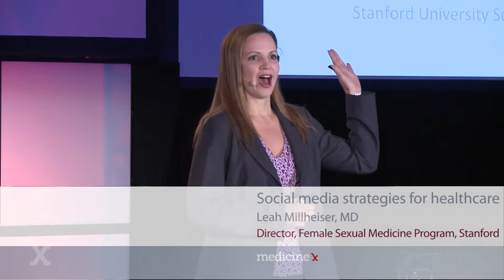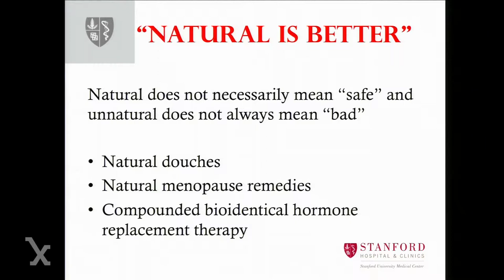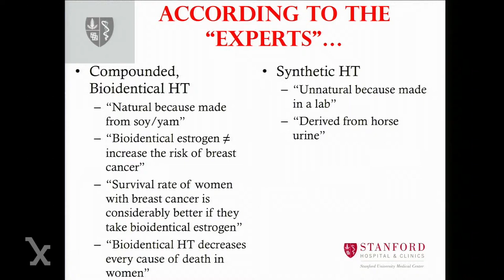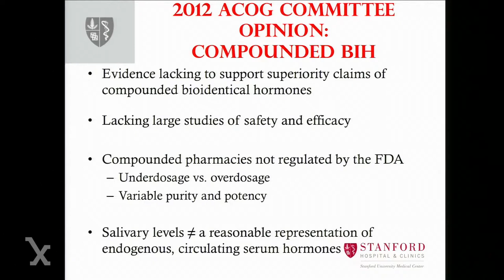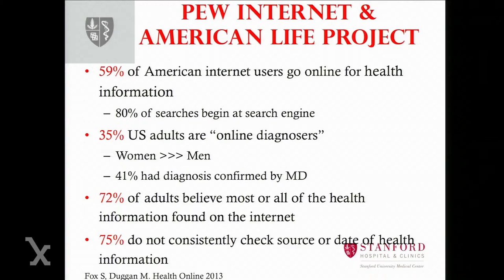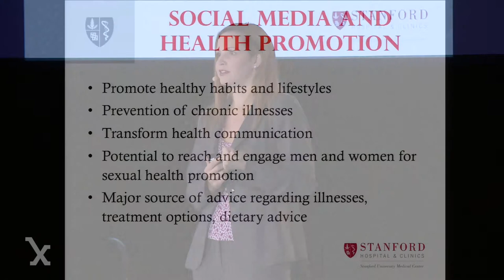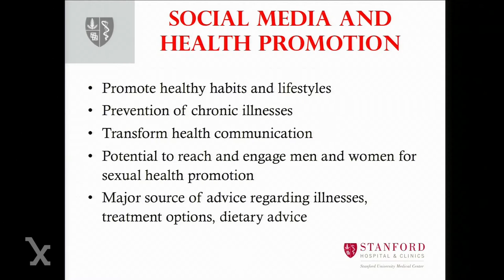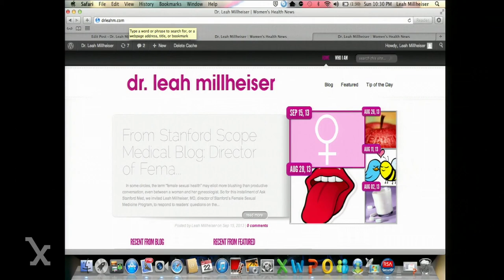Core Theme 1 - Leah Millheiser, MD - Stanford Medicine X 2013